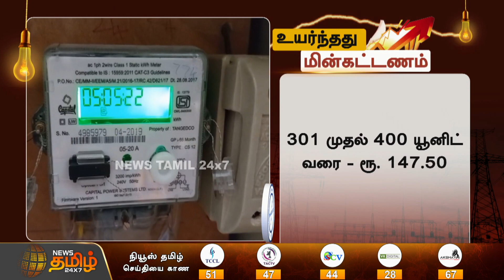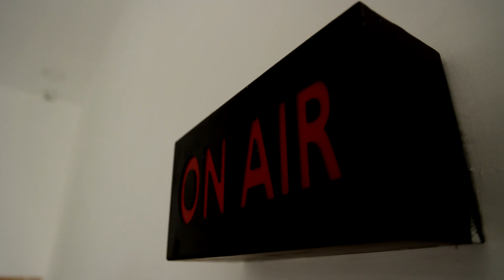எவ்வளவு உயர்கிறது மின் கட்டணம்.? | TNEB | Tamil nadu Electricity Payment | Minister Senthil Balaji